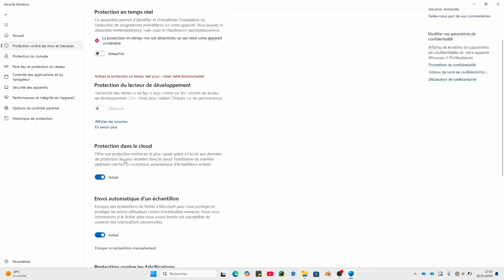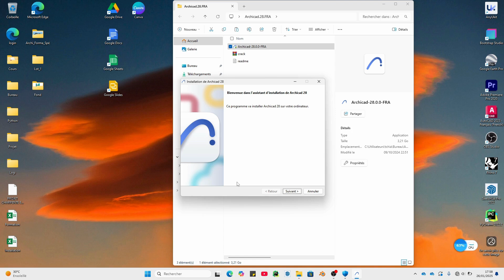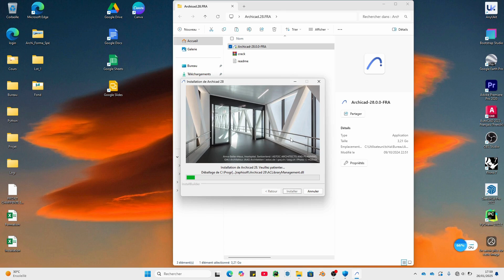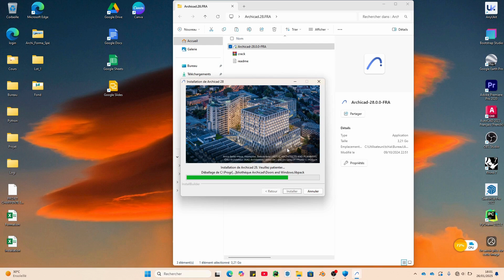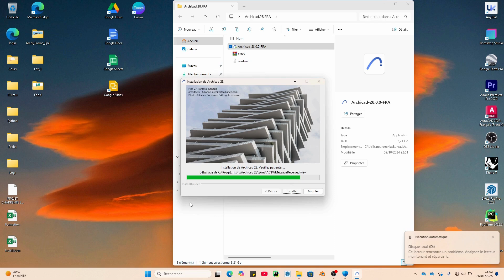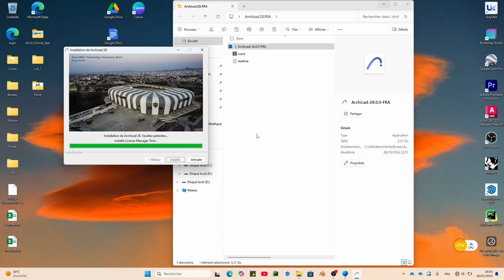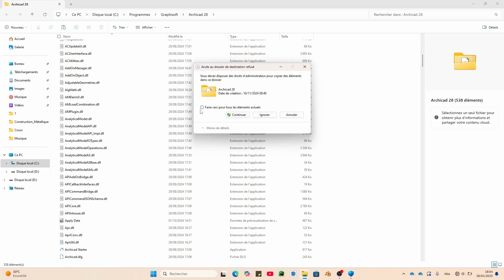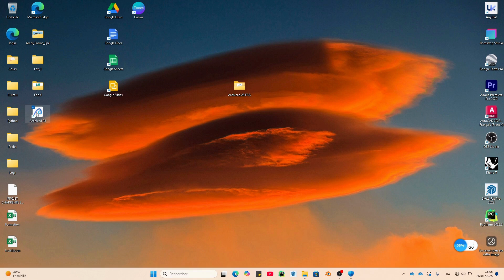Installer ArchiCAD 28 gratuitement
Obtenez le logiciel ArchiCAD 28 en français grâce à ce lien : Le fichier rar disponible